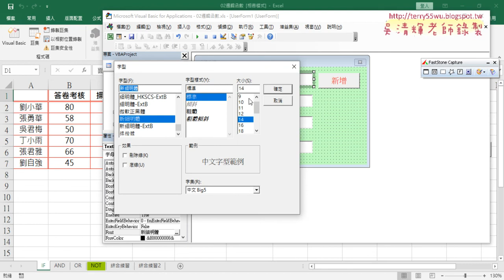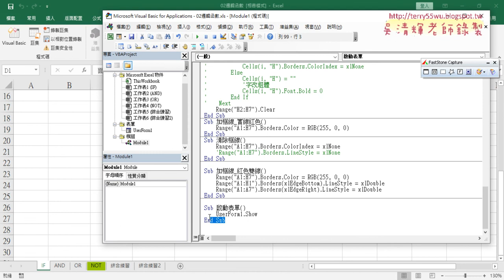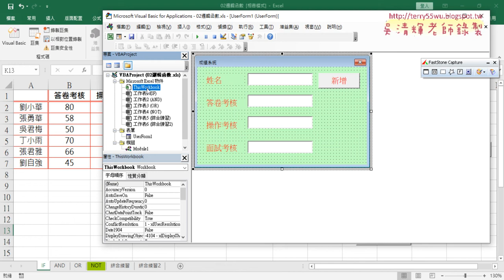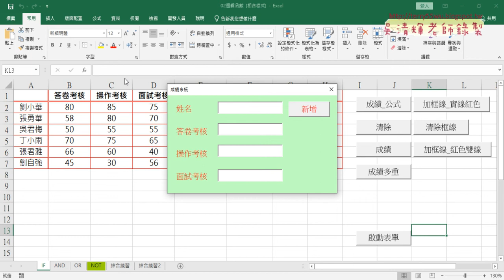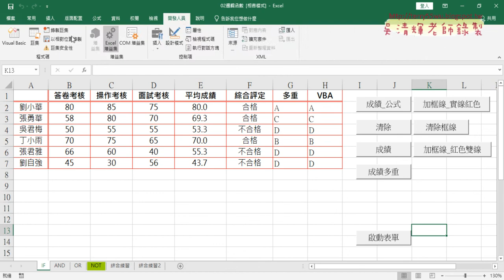09 表單設計細節與啟動表單